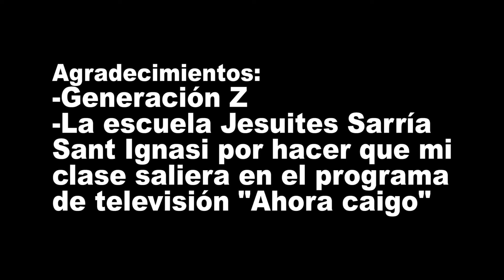Standard critic - Rey gitano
You need to put more effort in order to make a great comeback